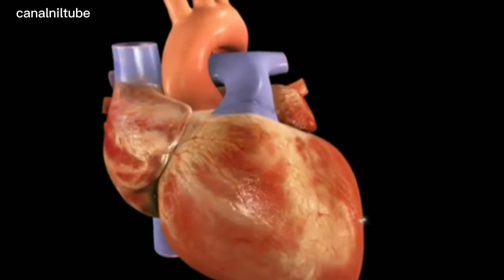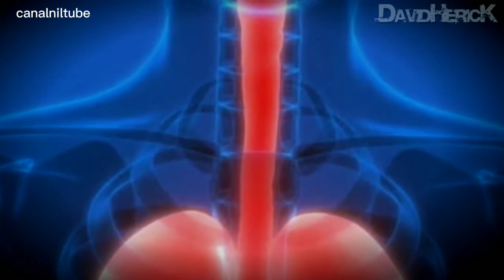⭕❗ - Veja agora ! - O QUE ACONTECE Com O "CORPO" Logo DEPOIS DA CONFIRMAÇÃO do ÓBITO - Você SABE?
O processo é mais longo do que você possa imaginar, acredite! O corpo humano continua funcionando por um tempo até todo o processo ser finalizado.
Como acontece? Saiba agora!
FICHA TÉCNICA
Roteiro/Produção
Canalniltube
Pesquisa
Internet/imagens usadas no conteúdo
Pexel/youtube
Acesse nossa playlist confira nosso nicho Oficial
Apresentação
Osnilmar
Apoio técnico
Produtora Canalniltube